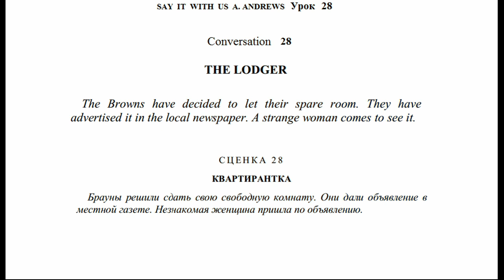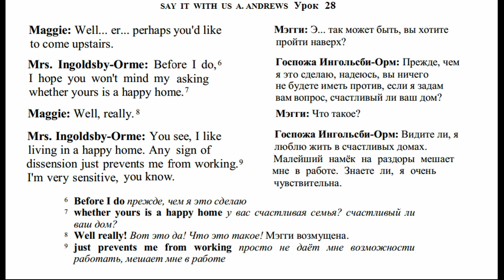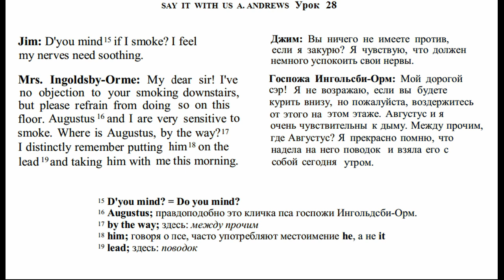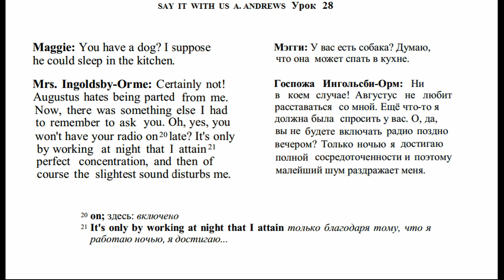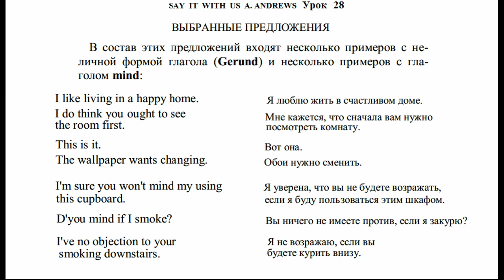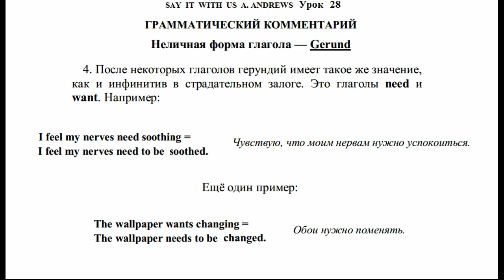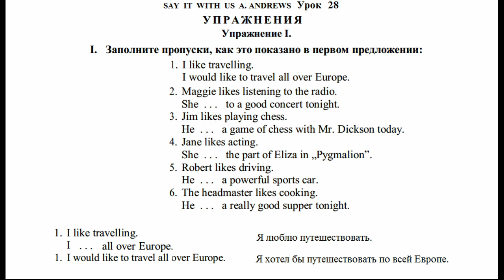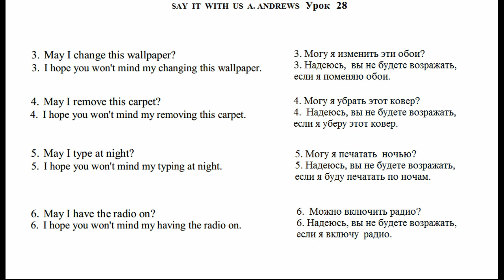Say It With Us H. ANDREWS An Advanced Course of Spoken English 28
Курс пластинок "Say It With Us" H. ANDREWS является как бы
продолжением курса "DO YOU SPEAK ENGLISH" RETMAN.

Те, кто внимательно занимался этим курсом и прошёл все занятия, не почувствуют особых затруднений при переходе на новый курс "Say It With Us".Рекомендации же по обучению оставим прежние, что были в курсе RETMAN.

Как пользоваться курсом эффективно?
Наиболее полное использование курса обеспечивается применением

следующего метода науки:
1. прослушивание всего отрывка без чтения;
2. прослушивание этого же отрывка с одновременным чтением английского текста;
3. чтение отрывка английского текста (без прослушивания) вместе с русским переводом и объяснением;
4. чтение английского текста диалога без прослушивания вместе с русским переводом и объяснениями;
5. прослушивание отрывка с чтением вслух английского текста;
6. прослушивание отрывка без чтения, но с одновременным повторением вслух и ответов.

Каждое из вышеуказанных действий можно повторять неограниченное количество раз.

НЕ РЕКОМЕНДУЕТСЯ ЧИТАТЬ ОТДЕЛЬНЫЕ ОТРЫВКИ ПЕРЕД ИХ ПРОСЛУШИВАНИЕМ. (То есть сначала нужно ПРОСЛУШАТЬ и постараться уловить звуки, произношение, а потом читать). НЕЖЕЛАТЕЛЬНО также сознательное ЗАУЧИВАНИЕ всего текста наизусть, тогда как усвоение
отдельных фрагментов полезно, так как вырабатывает ЧУТЬЁ
АНГЛИЙСКОГО СТИЛЯ, кроме того, каждое предложение текста может пригодиться во многих ситуациях.

B.& R. RETMAN